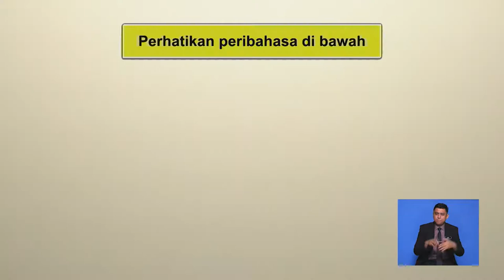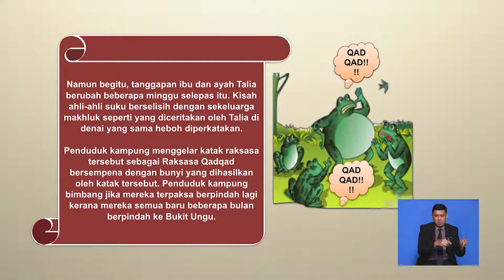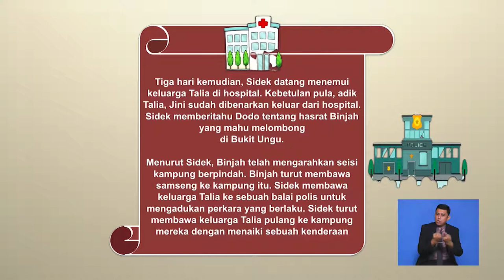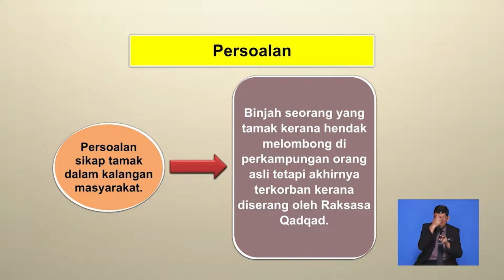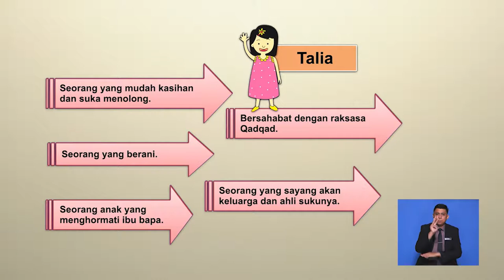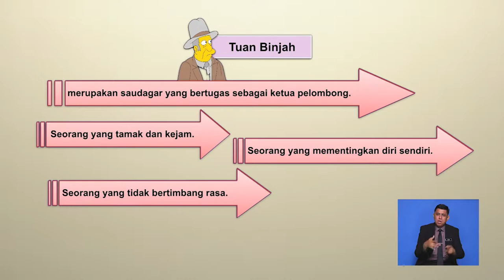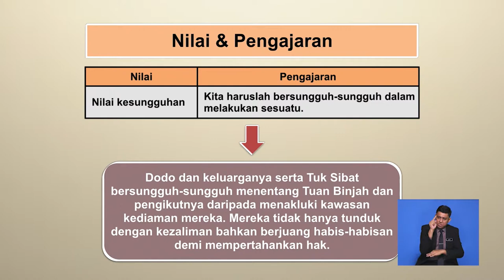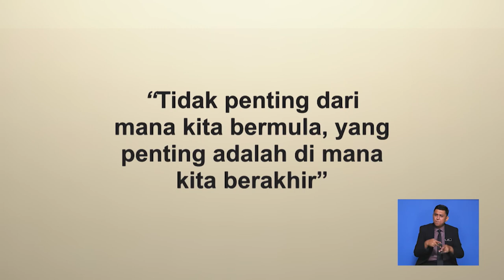Tingkatan 2 | Bahasa Melayu Cerpen: Talia Dan Raksaksa | R222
Cerpen “Talia dan Raksasa Qadqad” ini berkisarkan tentang hubungan antara manusia dan haiwan. Hubungan yang terjalin tanpa dirancang tersebut telah membuahkan bibit-bibit keakraban antara anak kecil yang bernama Talia dan haiwan yang dikenali dengan nama raksasa qadqad. Antara komponen penting sastera yang akan diberi penelitian ialah sinopsis, tema dan persoalan, watak dan perwatakan, serta nilai dan pengajaran. Seterusnya, kupasan cerpen ini akan menerangkan secara terperinci tentang tips untuk menganalisis komponen sastera tersebut dengan cara yang lebih praktikal. Sesi pembelajaran akan diakhiri dengan latihan pengukuhan untuk mengukuhkan lagi pemahaman murid berkaitan topik yang dibincangkan. Pentaksiran berbentuk formatif juga akan diberikan setelah selesai perbincangan setiap sub topik.